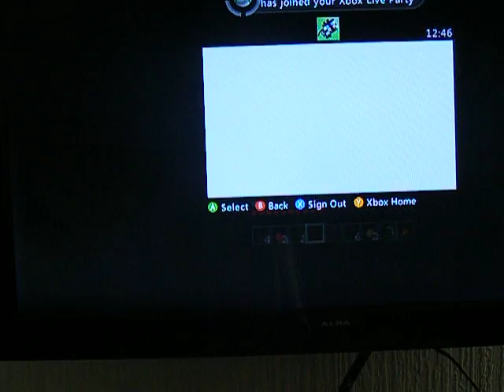minecraft ep 3 sorry restart